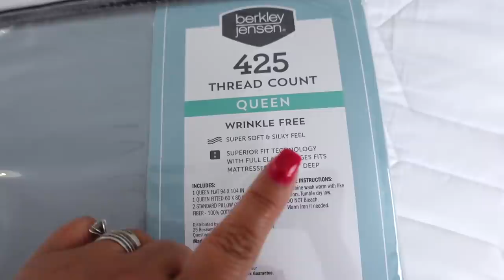IDEAS ECONOMICAS PARA DECORAR TU HABITACION 🍁 OTOÑO 2021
Aqui les comparto como decore mi habitacion sencilla, bonita y elegante asi que inspirate para que decores tu tambien.

✓ Comparte !

🛍Gafas redondas doradas Aluminum Glasses Sculpture
🛍Gafas de metal para decorar en plateado, Silver Glasses Sculpture
🛍Fundas lujosas de Satin 1 por paquete: Luxury Satin Pillowcase for Hair
🛍Cobija blanca : Fur Throw Blanket ,50"x60"
🛍Cobija gris : Soft Chenille Yarn Throw Blankets (47"x60
Tineco Floor One S3 Cordless Hardwood Floors Cleaner
🛍Cubierta para celular Luxury Square Phone Case iPhone 8 Plus iPhone 7:
🛍Rallador de queso: Rotary Cheese Grater Shredder Chopper
✅O-Cedar Trapeador rectangular Dual-Action Microfiber Flip Mop with Telescopic Handle:
✅Cepillo de la taza: Toilet wand de Clorox
✅Trapeador: O Cedar dual- action